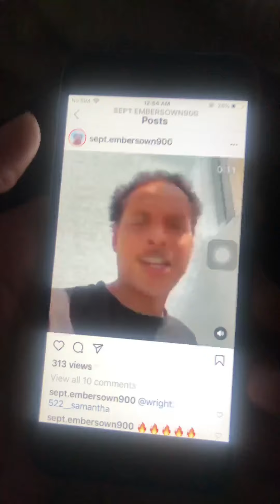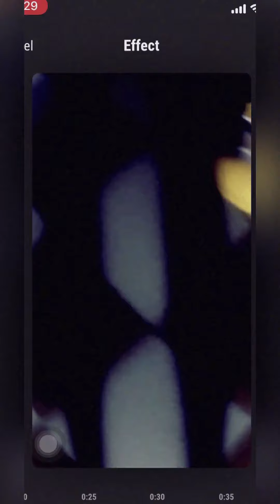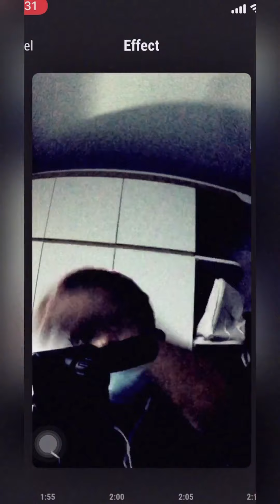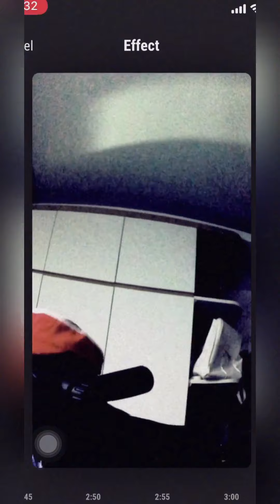313 Scam-Moe Ager